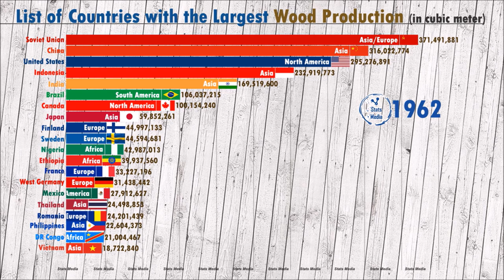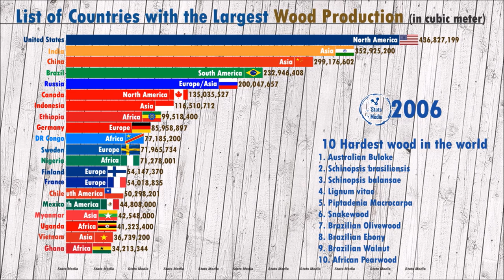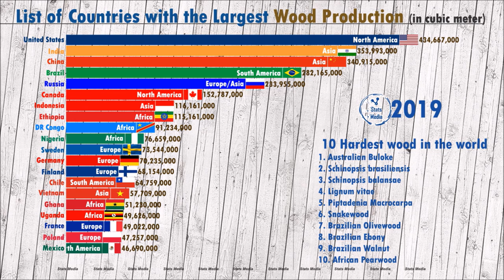Wood Production by country (1961-2019) | FAO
Today's dynamic presentation is all about wood production of the top performing countries in the wood business.

The lumber manufacturing process generally follows these steps: Head Rig: The primary saw cuts the tree into sawn pieces or boards. Edging: Removes irregular edges and defects from sawn pieces or boards. Trimming: The trimmer squares off the ends of lumber into uniform pieces.

If You want to donate for the support of this channel. you can send me any spare coin through Paypal by the account . Every coin would be very helpful in this hardest of times. thank you truly for the support guys. my brethren.

© All audio material is copyrighted by Adrian von Ziegler.

Donald trump
President rodrigo duterte
wood production by country
hardest wood in the world